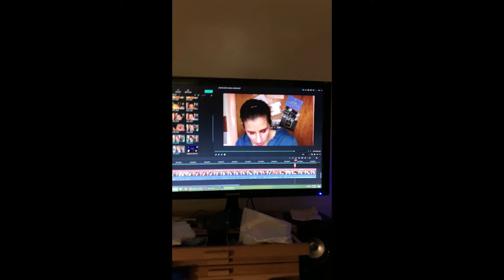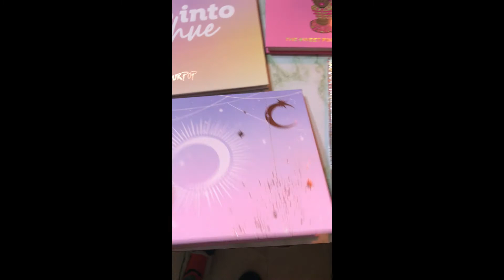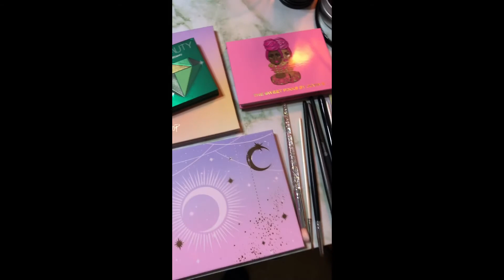Vlogs from 1-14 to 1-17-2021~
Vlog clips from January 14th to January 17th 2021.

I take surveys on this website and they have samples you can try based on your profile and the survey’s you take.